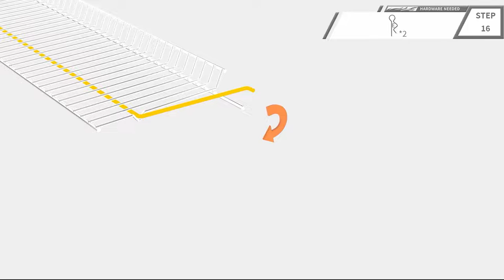Royal Gourmet CC1830SC Charcoal Grill Offset Smoker with Cover, 811 Square Inches, Black